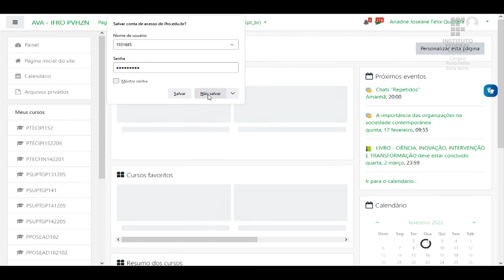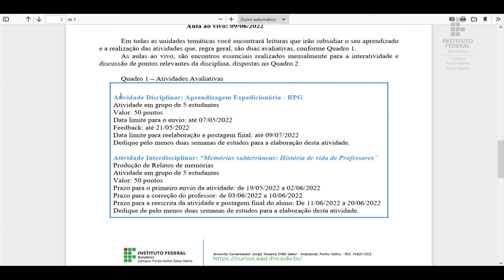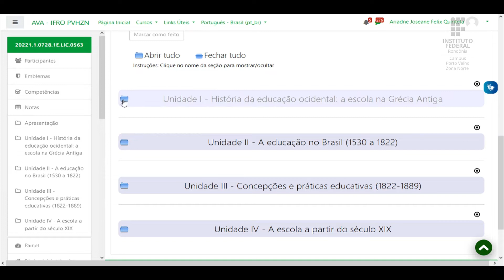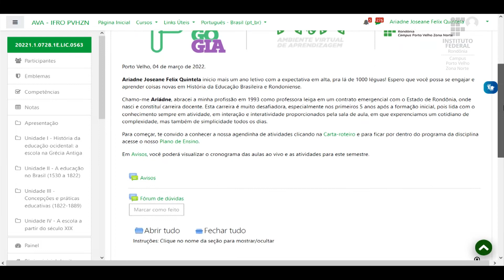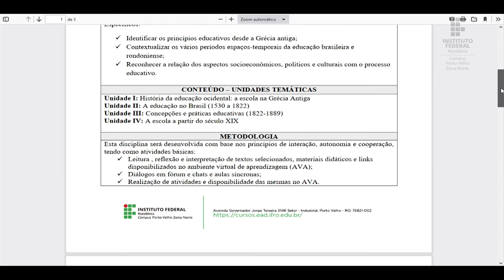História da Educação Brasileira e Rondoniense - Aula de apresentação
📑 Curso: Licenciatura em Pedagogia IFRO ZN - Turma 2022/1
📚Disciplina: História da Educação Brasileira e Rondoniense
📝 Conteúdo: Aula de Apresentação

🎓 Prof.ª M.a. Ariádne Joseane Felix Quintela.